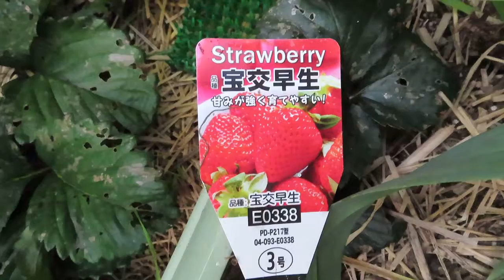イチゴが実りました ～タチバナ商会菜園部～